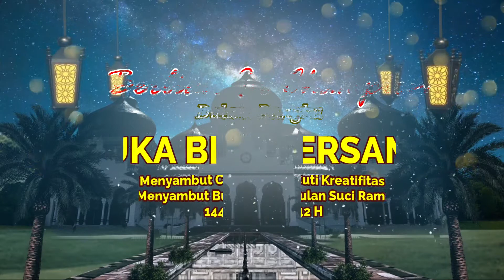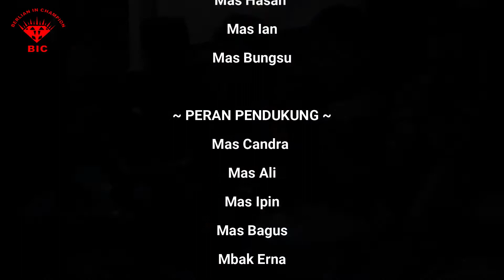Indahnya Kebersamaan Keluarga Besar Berlian In Champion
Kegiatan Buka Bersama Keluarga Besar Berlian In Champion pada tanggal 17 April 2021 M / 05 Ramadhan 1442 H bertempat di rumah Mas Risky alamat Dsn. Dlangkup, Ds. Pojok, Kec. Ngantru, Kab. Tulungagung, JATIM.

Oleh Post Permata, Post Syafire, & Post Crystal.

Indahnya kebersamaan. Kebersamaan mencerminkan kekompakan. Terasa nuansa kekeluargaan yang indah. Semoga dengan kegiatan ini bisa semakin menyatukan Keluarga Besar Berlian In Champion. Mempererat tali silaturrahmi, meningkatkan motivasi, dan meningkatkan solidaritas.

BIC SUKSES!!!
BIC SUKSES!!!
BIC SUKSES!!! YES!!!